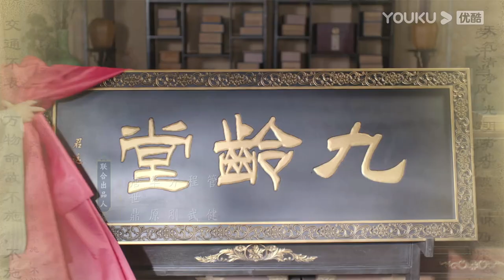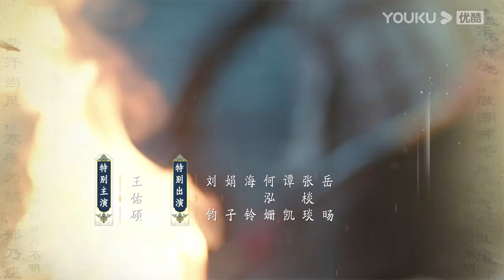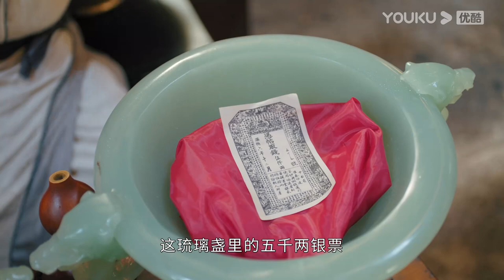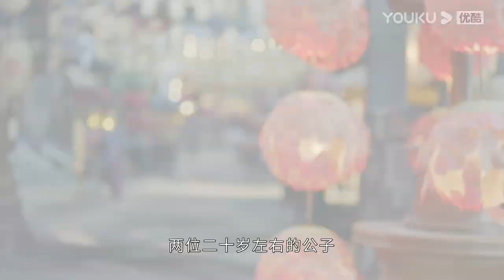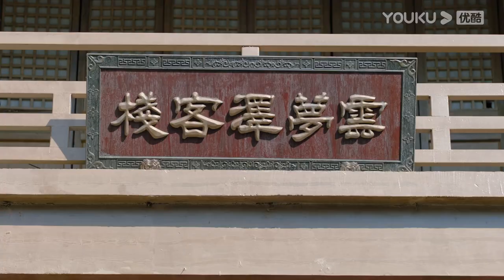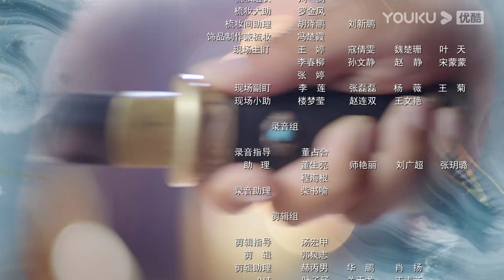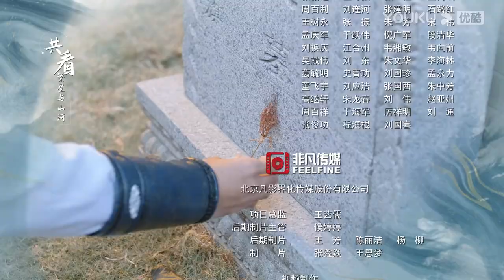[Jun Jiu Ling]君九龄EP05 Jiuling temui Ning Yunjian pada pesta Tanglung bila main catur| YOUKU Malaysia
Sila muat turun APP antarabangsa YOUKU untuk menonton "Jun Jiu Ling" di mana-mana sahaja dengan berbilang sari kata. Jangan lupa sertai keahlian YOUKU APP antarabangsa dan anda akan mendapat akses khas keahlian dan menikmati drama lebih awal!

[Jun Jiu Ling 君九龄] Pada hari perkahwinannya, Chu Jiu Ling (anak perempuan bekas putera mahkota) mendapati bahawa orang yang membunuh bapanya ialah bapa saudaranya (Mahkota sekarang). Saat dia memutuskan untuk membalas dendam, dia hampir dibunuh oleh suaminya, seorang pengawal empayar. Nasib baik, dia diselamatkan oleh doktor empayar Zhang Qing Shan. Chu Jiu Ling kembali dengan identiti baharu - Jun Zhen Zhen dan membantu keluarga Fang dalam pembongkaran konspirasi mahkota dan menyelamatkan mereka daripada menjadi mangsa skim politik. Dia kemudian menukar namanya kepada Jun Jiu Ling, dan menjadi seorang doktor empayar dengan kemahiran perubatan dan kecerdasannya yang luar biasa. Selepas berjaya berintegrasi dengan keluarga royalti, dia berhasrat untuk membongkar rasuah dan memenangi hati orang ramai. Akhirnya dia tahui kebenaran kematian bapanya dan dapat memberikan keadilan kepada bapanya. Semasa dia balas dendam, dia menjalin hubungan romantis yang rumit dengan tiga lelaki berbeza - anak kepada Duke Chen Zhu Zan, bangsawan Ning Yun Zhao dan bekas suaminya Lu Yun Qi.

★Dibintangi: Peng Xiaoran/Jin Han/Du Yafei/Wang Youshuo/Zhou Zhan/Chen Fangtong/Yang Yifei/Gao Fei/Hai Ling/Jiang Long/Fan Zhen/Lin Ziye/Liu Jun/Zhao Lijuan/He Hongshan/Tan Kai/Zhang Yanyan/Yue Yang
★40 Episod

00:00 Laman Web Antarabangsa YOUKU telah tersedia!
02:00 Muat turn APP Antarabangsa YOUKU untuk menonton episod penuh secara awal!